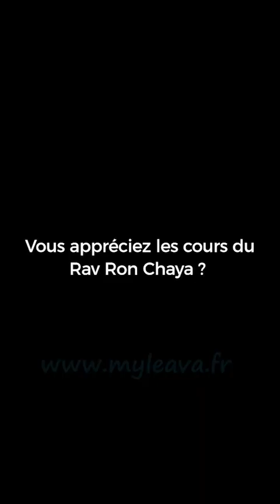Chabbat Parachat Nasso - Béhaalotékha 2023 - Message du Rav Ron Chaya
Écoutez le message du Rav Ron Chaya qui vous souhaite Chabbat Chalom depuis Jérusalem

Parachat Béhaalotékha en Israël
Parachat Nasso Hors d'Israël

🔖 Message dédié pour l'élévation de l'âme de Chmouel Samy ben Simy Zal